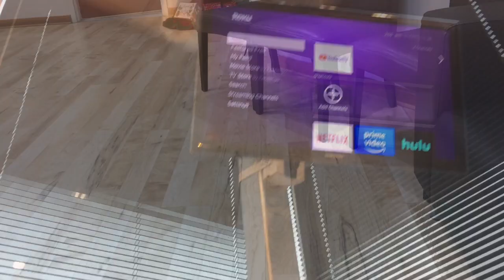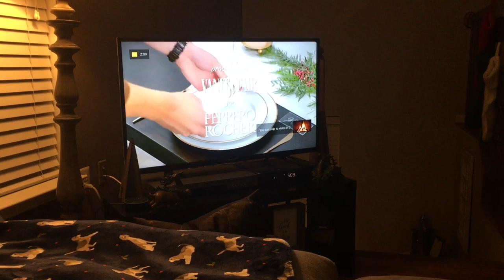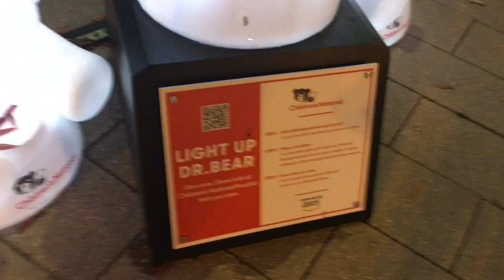Vlogmas 2- 🦷🔥📬🎄📺🥩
Thanks for joining me for the 2nd week of vlogmas.